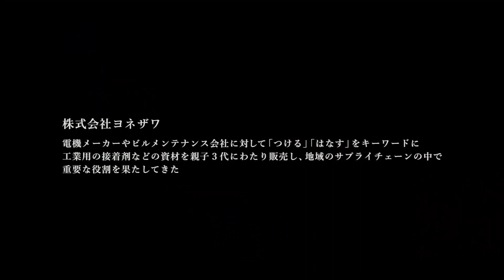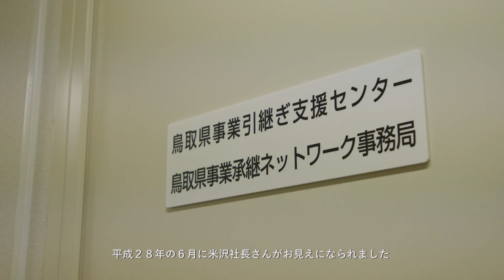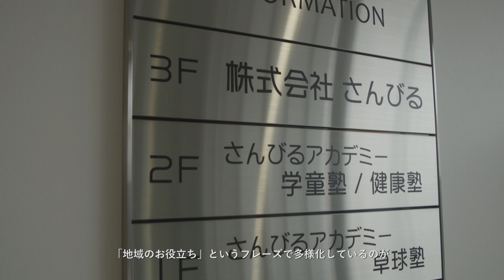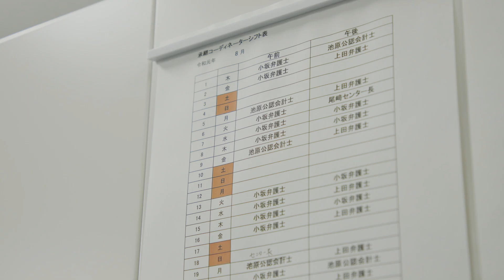事業引継ぎ 支援事例動画（3）：鳥取県事業引継ぎ支援センター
鳥取県事業引継ぎ支援センターにご相談いただき、引継ぎ先が見つかった事例をご紹介いたします。